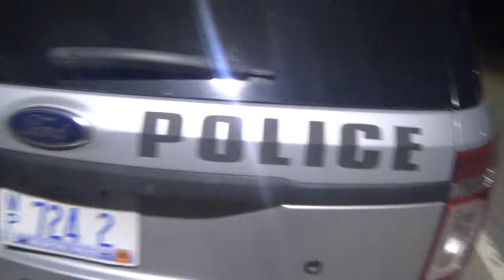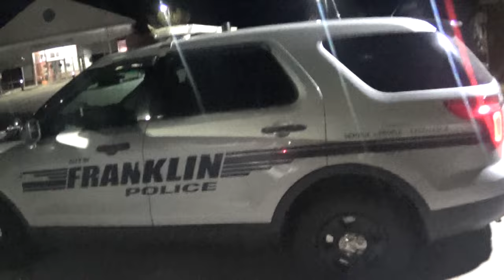Cop Chasers Chris and JP do a Police station Ambush